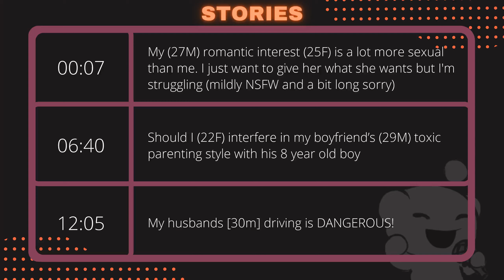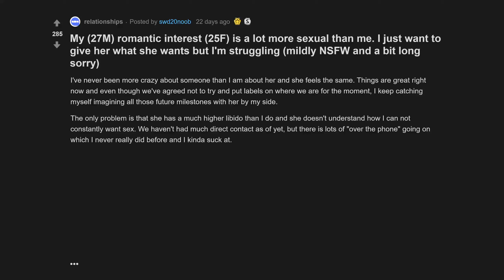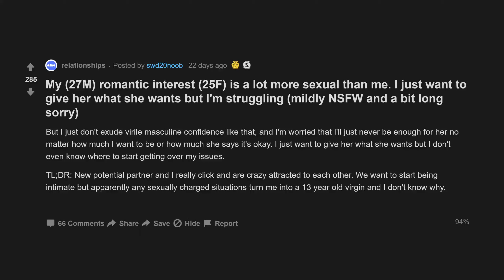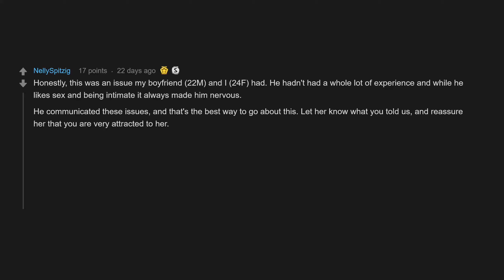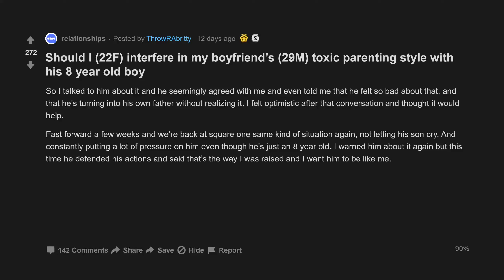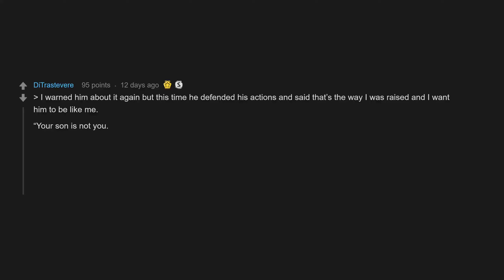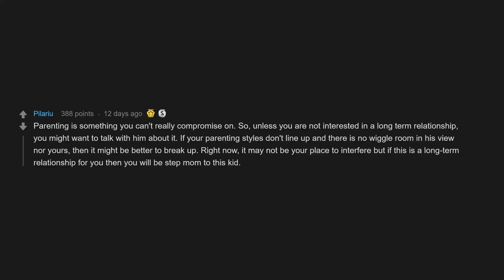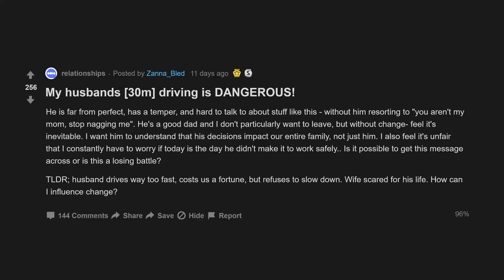My Romantic Interest Is A Lot More S*xual Than Me (r/relationships Top Posts | Reddit Stories)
My (27M) romantic interest (25F) is a lot more sexual than me. I just want to give her what she wants but Im struggling (mildly NSFW and a bit long sorry)
Should I (22F) interfere in my boyfriends (29M) toxic parenting style with his 8 year old boy